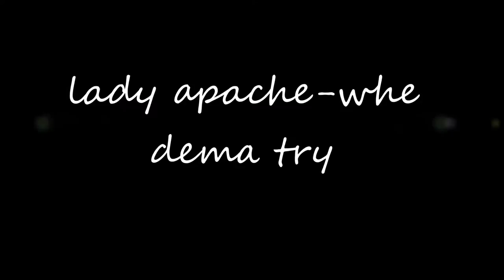lady apache whe dema try